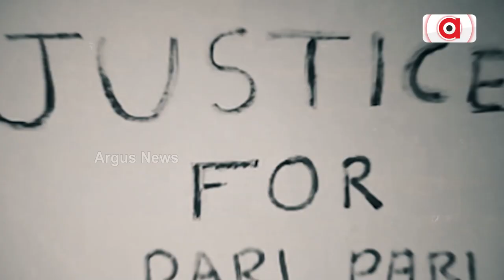MP School Allegedly 'Forced' Hindu Girl Students To Wear 'Hijab', Govt Initiates Probe